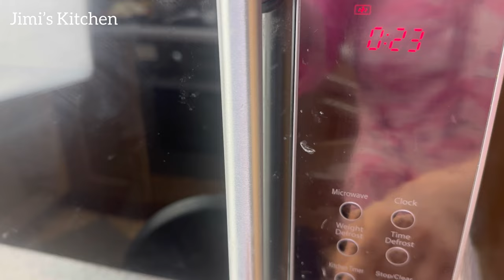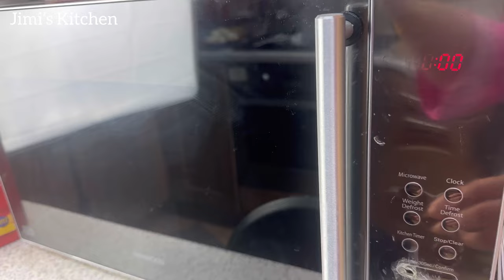Only 5 minutes!Perfect mishti doi in microwave oven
Only 5 minutes ! Mishti doi in microwave |Only 3 ingredients sweet yogurt

কিভাবে মাইক্রোওয়েভ দিয়ে ৫ মিনিটে অসাধারণ মজা মিষ্টি দই তৈরি করবেন এবং মাত্র তিনটি উপকরণে

Today I share how to make Misti Doi with the microwave and with only 3 ingredients. It only takes 5 mins and is super easy and the Misti Doi is super tasty and creamy.

Ingredients -

Greek Yoghurt - 500g

Evaporated Milk - 410g Condensed Milk - 397g

Mix all 3 ingredients together well. pour in serving dish and

place in microwave. heat in microwave total 5 minutes at interval of first 1 min then

30 secs each time. (Microwave watt 1200) you can heat more if necessary.

it's ready once you tap the dish and the yoghurt seems thick

and not runny.

leave it to cool down and then refrigerate. eat as desired

recipe

how to make yogurt at home

doi

rabdi recipe

indian dessert recipes

bhapa doi recipe

bangla recipe

dahi vada

how to make curd at home

indian desserts

sweet recipes

Microwave misti doi

microwave mishti doi

mishti doi in microwave

bhapa doi recipe

doi recipe

mishti doi

mishti doi recipe | bengali sweet yoghurt or curd recipe | mitha dahi recipe with detailed photo and video recipe. a traditional bengali sweet recipe prepared from thick milk which later converted to thick sweet yogurt. a popular bengali cuisine fermented dessert recipe is mainly prepared from full cream milk, sugar / jaggery with some yogurt for starter. mishti doi recipe | bengali sweet yoghurt or curd recipe | mitha dahi with step by step photo and video recipe. basically mishti doi is prepared from boiling the milk till it is reduced to half and is thickened. later caramelised sugar or jaggery is added to evaporated milk to which curd or yogurt is added as starter. after adding the starter, it left for fermentation in dry warm place which yields thick sweet yogurt or mitha dahi.

২ কাপ আটার ১ কেজি জিলাপি, দোকানের মত মুচমুচে.

Misti doi (yoghurt) in 5 minutes with micr... ৩০ মিনিটে তৈরী পারফেক্ট টক দই, Sour Yogurt...

Easy Liquid dough tortillas 5 Minutes Rea...

how to make mishti doi at home

how to make mishti doi in microwave

jaggery cake recipe

mango rabdi recipe

micro oven recipes

microwave e doi recipe

microwave mishti doi

mishti

mishti doi microwave recipe

mishti doi recipe wahida tiny world

misti doi

misti doi recipe

misti recipe

mitha doi recipe

mushroom puff pastry

oven mishti doi recipe

oven recipes

perfect mishti doi recipe

sweet curd recipe

yogurt recipe

ইলেকট্রিক ওভেনে দই বানানোর রেসিপি

misti doi

sweet curd recipe

baked doi recipe

dahi in microwave

doi

easy misti doi recipe

evaporated milk

homemade doi recipe

how to make doi at home

jaggery cake recipe

Ig microwave oven grill chicken

maida snacks recipe

mango rabdi recipe

microwave doi

microwave oven cake recipe

micro oven

micro oven recipes

microwave oven a doi recipe

mishti doi recipe in bengali

bhapa doi in microwave

bhapa doi recipe

easy doi recipe

how to make mishti doi

microwave oven recipes

microwave recipe

mishti dahi

mishti doi

mishti doi recipe with evaporated milk

tok misti doi recipe

doi recipe in oven

oven a doi recipe

micro oven doi recipe

microwave recipes

how to make curd in microwave

curd in microwave oven

doi recipe

microwave mishti doi

mishti doi in oven

mishti doi recipe in microwave

oven doi recipe

ওভেনে দই বানানোর রেসিপি

doi in microwave

doi in oven

mishti doi recipe in oven